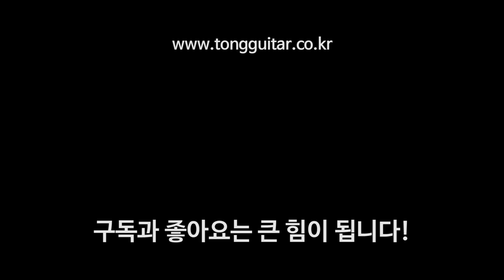시그마 기타 000M 리뷰 (입문용 탑솔리드 기타) By 통기타이야기